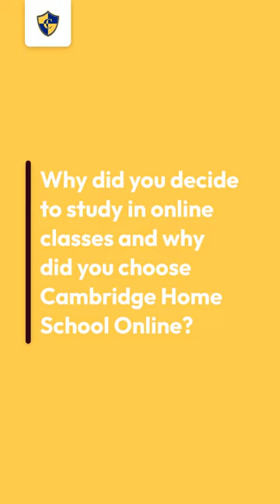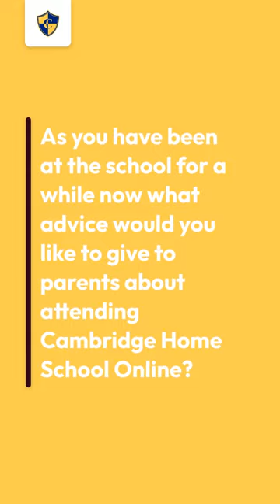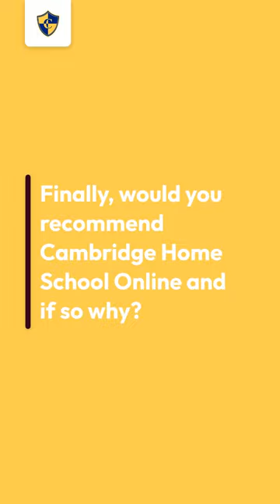Ieva Pute Reviews Cambridge Home School Online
In this video, Ieva Pute reviews Cambridge Home School Online